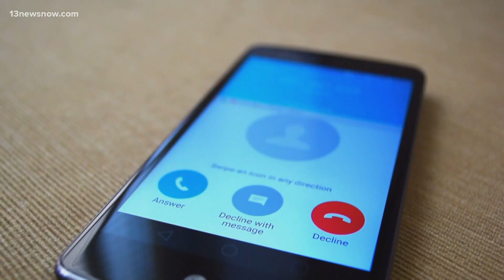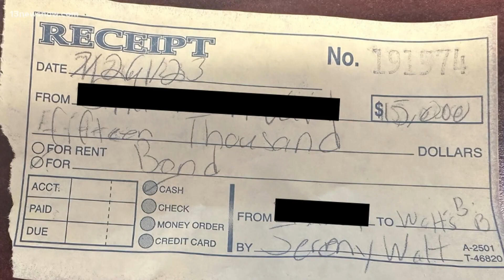Scammers trick people out of thousands in Chesapeake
Chesapeake Sheriff's deputies are warning about another scam across the city. This time, scammers are demanding money for a "pending legal matter." They say out of the dozens of people these scammers called, at least two fell victim, handing over thousands of dollars. Sarah Hammond has the story.